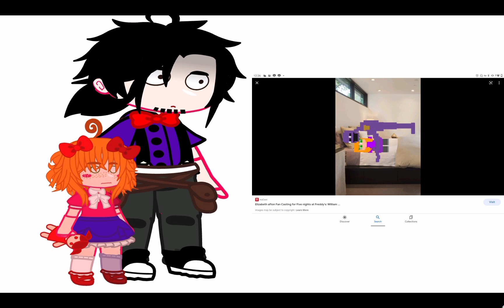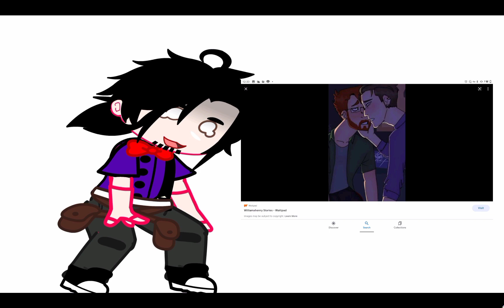Afton family see cursed images very cringe but I laughed cuz Henrys neck was too longggg